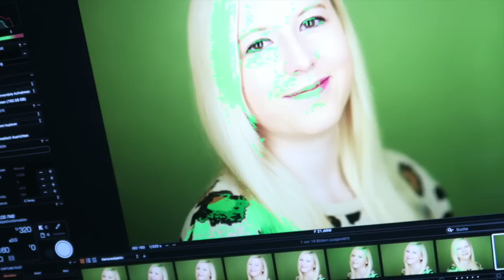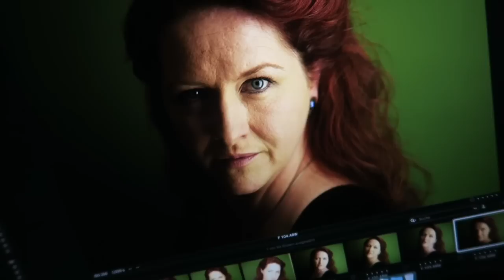►Zoilographie.de◄ - Making Of ZSSS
Das Making Of zur ZSSS Aktion!

Track: Hermitude - The Buzz (feat. Mataya & Young Tapz)

►Mein Equipment:◄

Sony Alpha 7II
Samyang 85mm f/1.4
Stativ 3LeggedThing Vyv
MacBook Pro Retina 15" (Link zum aktuellen Modell)
Tethering USB Kabel 3m

(Die Amazon Links sind so genannte RefLinks, dabei unterstützt Ihr mich mit einer kleinen Provision ohne Mehrkosten für euch :-*)

Grüße Sandrigo